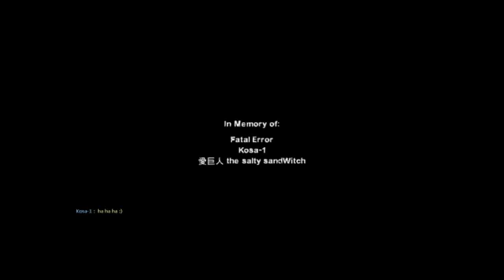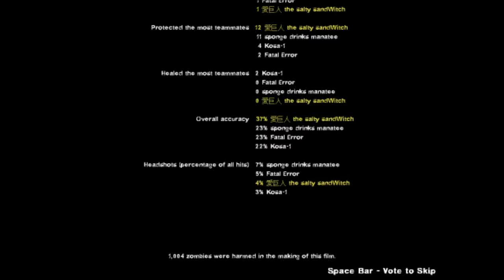Left 4 Dead 2 Part 30 (Dead Center Final) feat. Leon (German)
Left 4 Dead 2 feat. Leon Part 三十。
Dead Center part 三。

Let's Play Left 4 Dead 2 Dead Center Leon Nick Coach Ellis Lee Everett Rochelle Zoey Game German i only love all asian ladies love GIANT Japan Japanese Asia 男らしさ